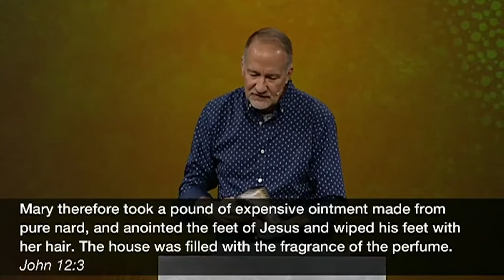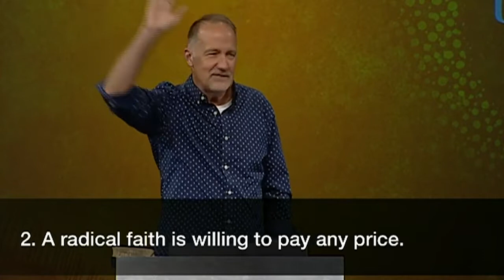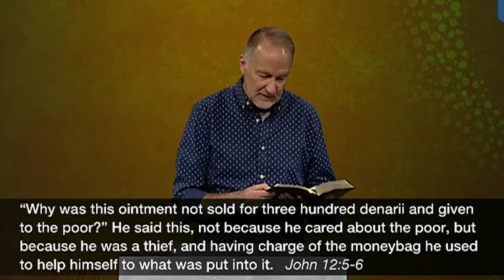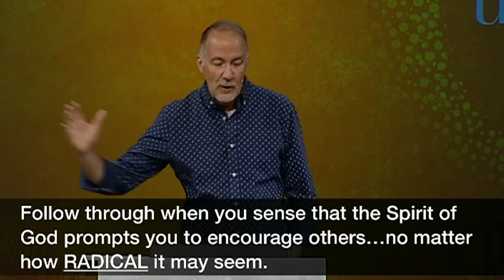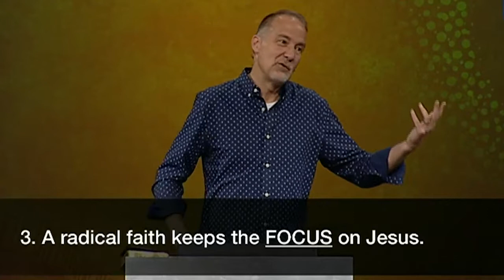Radical Faith | Pastor Dave Stone, August 31–September 1, 2019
Culminating the series, Unsung: Everyday People, Uncommon Faith, open your Bible to John 12:1–8 as we look at radical faith of Mary, the sister of Lazarus and Martha.